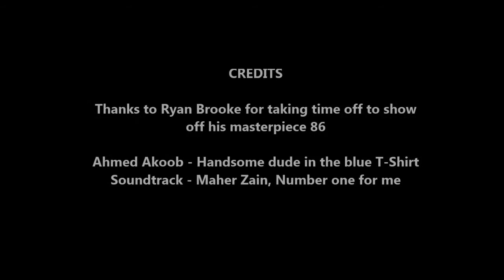Ryan Brooke's Custom Toyota 86 - Durban South Toyota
Local Toyota 86 wizard, Ryan Brooke, aka Ryan86, visited our showroom after we met on the ft86club forums. Needless to say, our team here was quite impressed with his customized Toyota 86. It was a culture shock, as our guys are usually familiar with the stock TRD kits from official channels - so there were lots of questions for Ryan - on how he went about sourcing the various custom accessories. Thanks to Ryan for patiently sharing his experiences with us.

Pardon the video quality as it was done on the spur of the moment, by yours truly.